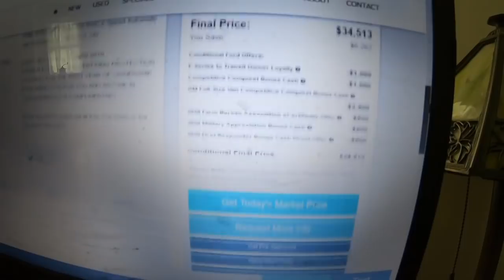People Throw Away Crazy Things - Ep. 226